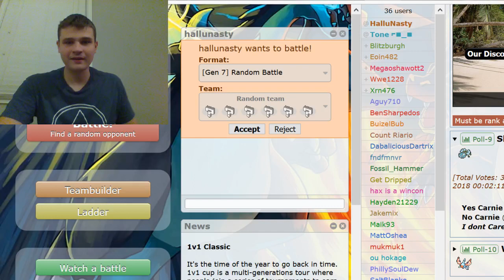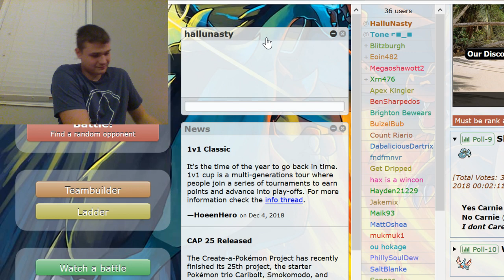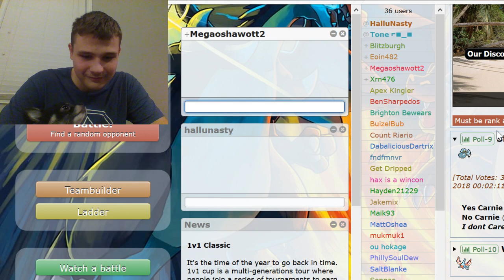Big Channel Update Featuring HalluNasty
I am joined by the Pimpled Champion Hallu Nasty to talk about an update for the channel.